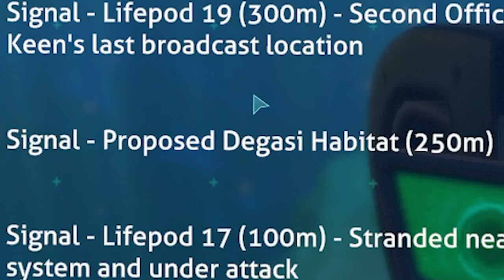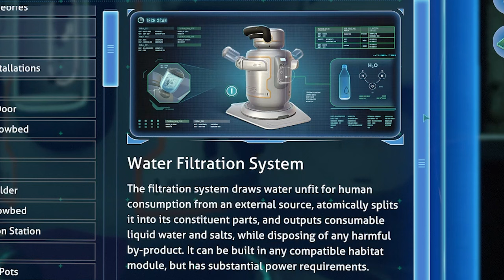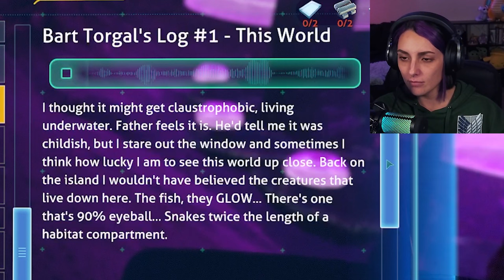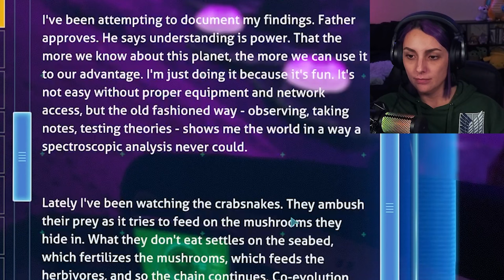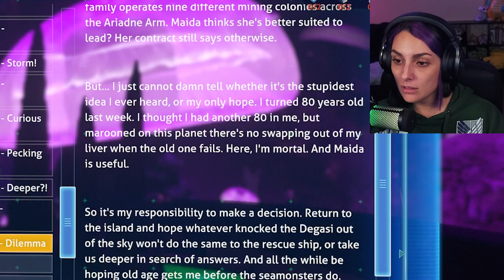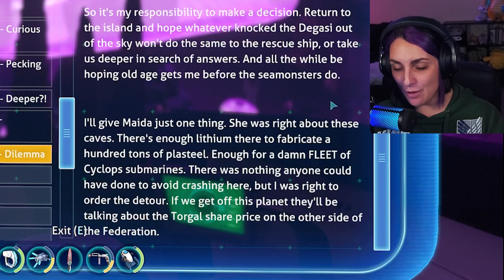I Went to the Caves Again & I Am DONE | Subnautica Pt 13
Welcome to PART 13 of our first ever Subnautica playthrough! I had a panic attack leaving the Aurora and had a terrible time in the caves, but at least I have a cat poster now!

FOX'S EXCLUSIVE STICKER CLUB IS NOW LIVE! Get members-only stickers + a FREE Twitch emote every month!

I Went to the Caves Again & I Am Emotionally Traumatized - Subnautica - UmmmFox